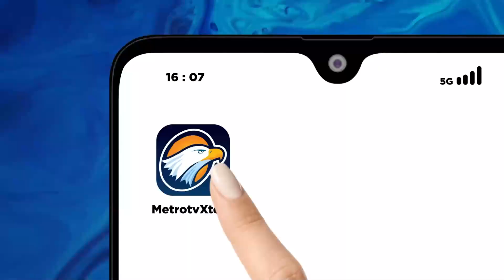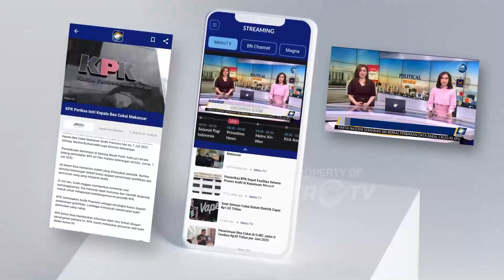Berita Pemilu - Ganjar Bantu Warga Akses Air Bersih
MetroTV, Bacapres dari PDI Perjuangan Ganjar Pranowo mengunjungi Warga Desa Tasikmalaya Jawa Barat, dalam kunjungannya Ganjar Pranowo turut memberikan bantuan air bersih untuk warga